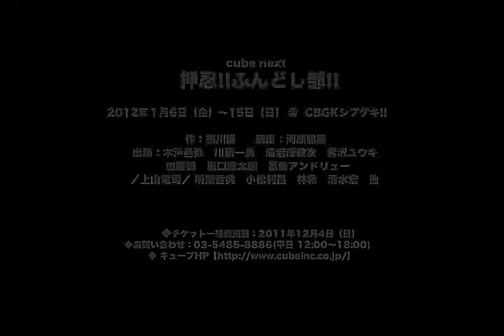cube neXt「押忍！！ふんどし部！」再演 出演者のみなさんにインタビュー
1/6(金)～1/15(日) CBGKシブゲキ！！ (東京都)